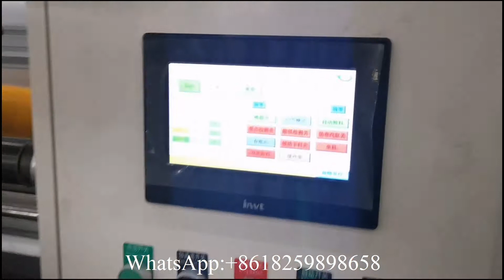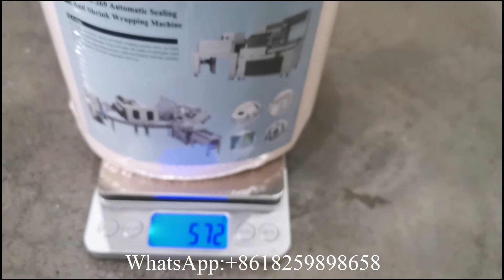Glue lamination maxi roll bobbin tissue paper machine production line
XY TQ B 500 Glue lamination maxi roll bobbin tissue paper machine production line